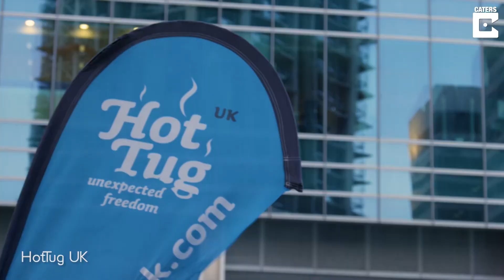Hot Tub Boats In London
ID: 1594744

MANDATORY CREDIT - HotTug UK

These incredible hot tub boats allow punters to float through London’s waterways – while in a JACUZZI.

The HotTug watercrafts – which seat up to seven people and are heated to a balmy 38˚C – can currently be spotted in the canals of Islington, North London, and West India Quay’s docks.

The hot tubs give revelers the chance to chill with a drink while enjoying views of the capital’s skyscrapers.

Company HotTug UK – the only one of its kind in the country was founded by Brit Stuart ‘Tommo’ Tomson in 2017 after he came across the vessels in Rotterdam, Netherlands, and decided to introduce the innovative idea in the UK.